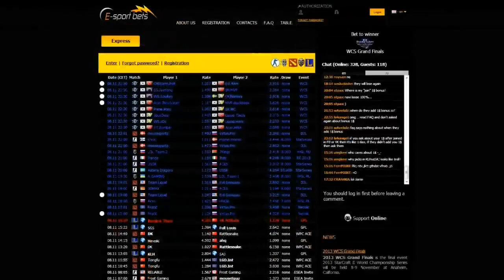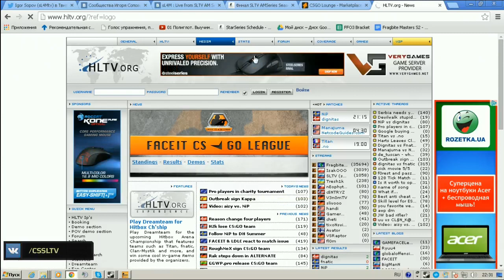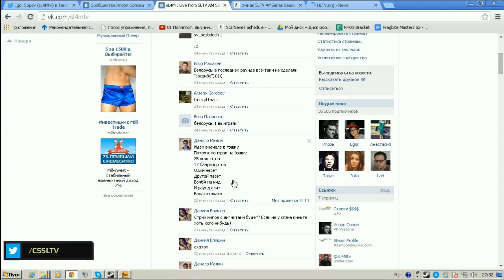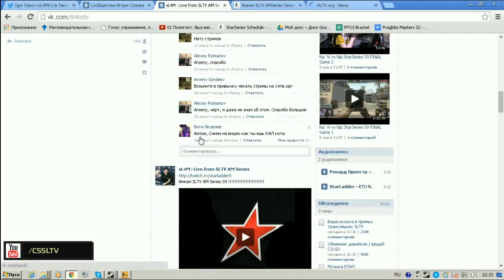No Mercy vs SNT SLTV AM SERIES S9 map 2 nuke